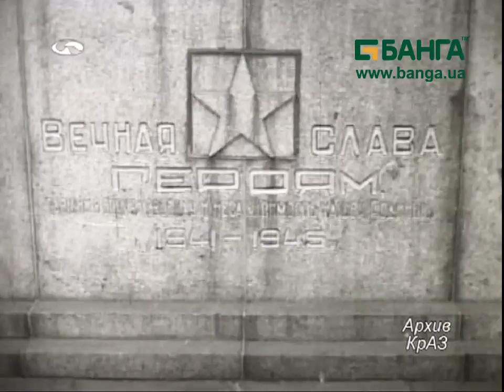Кременчуг Праздничный 1967 год Архив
Праздничный Кременчуг 1967 год Архив. Праздник в Кременчуге